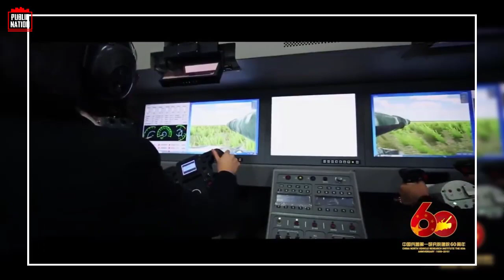Chinese Next-Generation Main Battle Tank with a Caption The Strongest in the Future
Recently, Chinese state television channel CCTV aired footage of what is believed to be the latest MBT main battle tank under development in the country. One of the episodes that aired on October 9, 2022 showed footage of the new, mostly covered tank, with a caption that read, the strongest on the surface in the future.